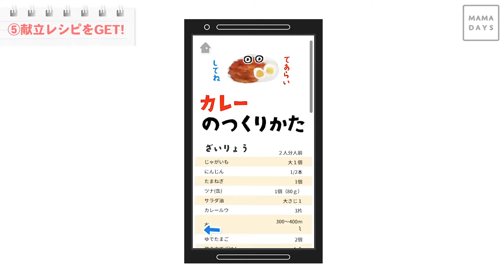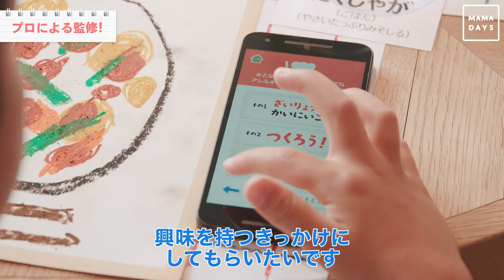お絵かきが◯◯に変身!? おもしろ食育アプリ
正しい食習慣や栄養バランス、どうしたら子どもに伝えられるの？ そう思っているママにおすすめの“おもしろ食育アプリ”をご紹介！ 最新のAIテクノロジーを駆使した仕組みで、親子で遊び感覚で楽しめちゃいます♪

 [Presented by SketchCook]
① ごはんを描く
② 絵をきりとる
③ へんしんさせる
④ なかまを選ぶ
⑤ 献立レシピをGET！
⑥ 一緒に料理しよう